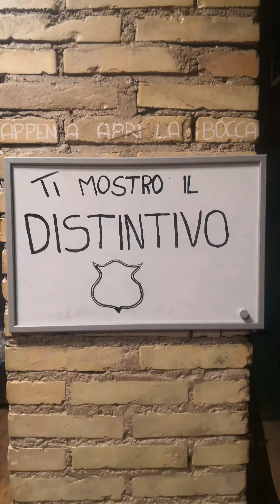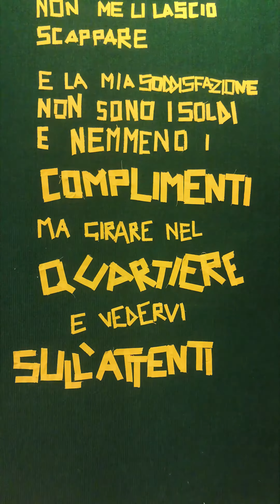Lorenzo Pucci Quinto